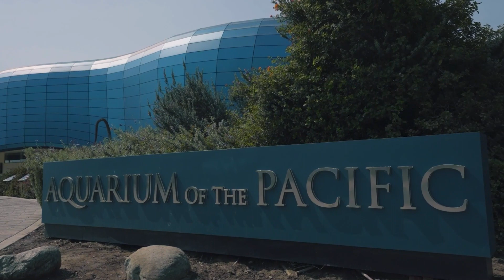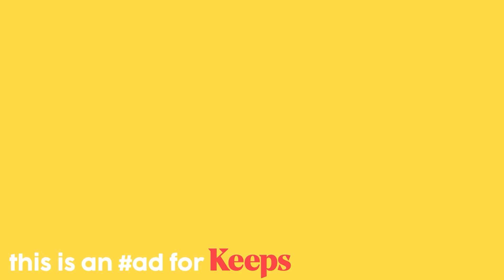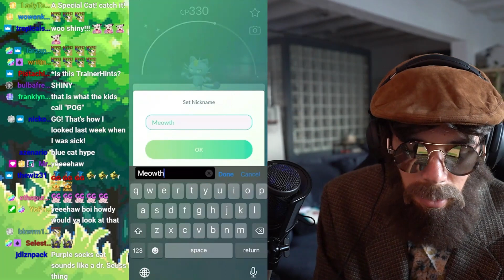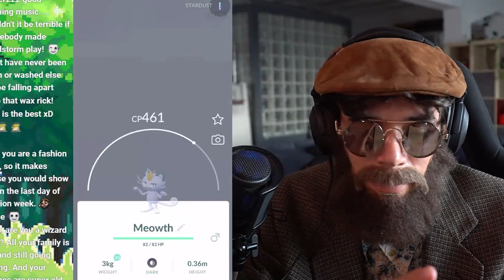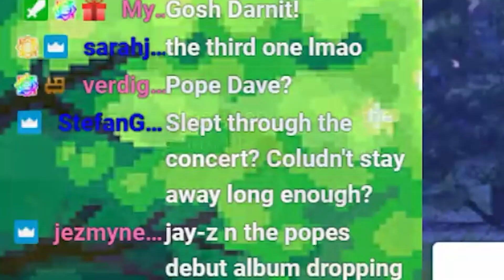Before I Quit Pokémon GO...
Before I quit Pokémon GO, there's one thing I need to do.

SEND MAIL TO:
8504 Firestone Blvd. # 239